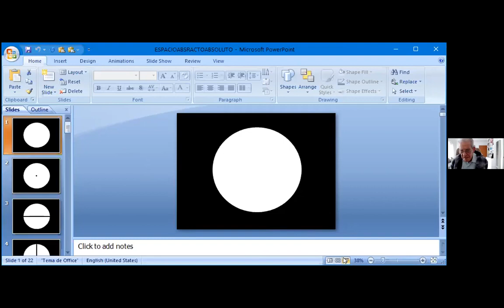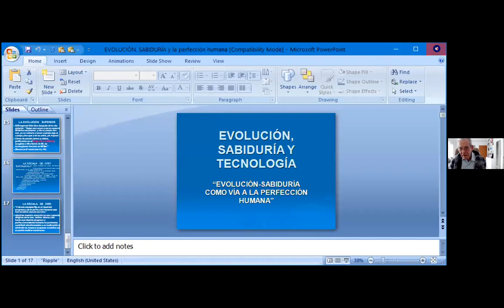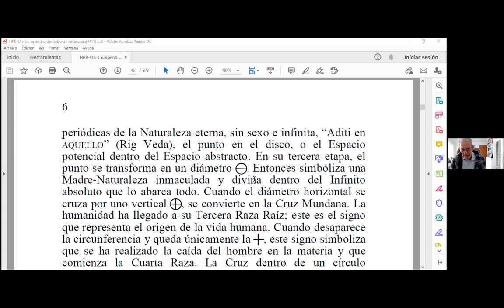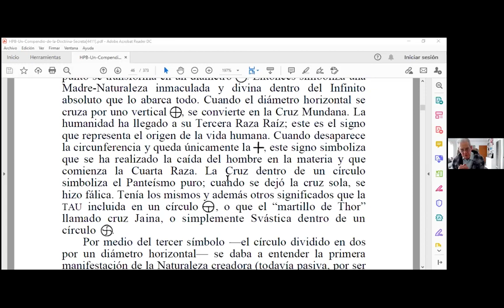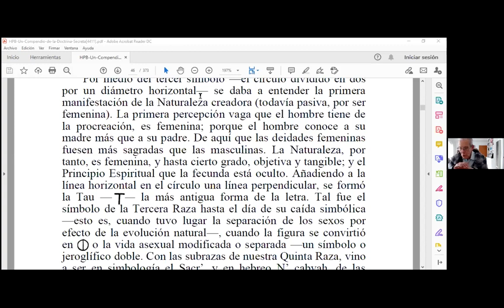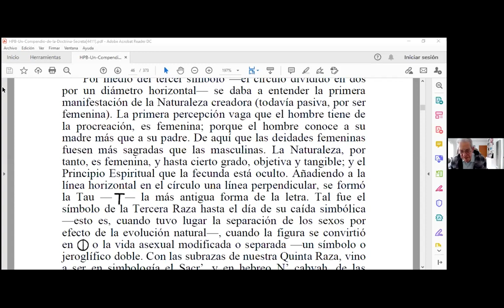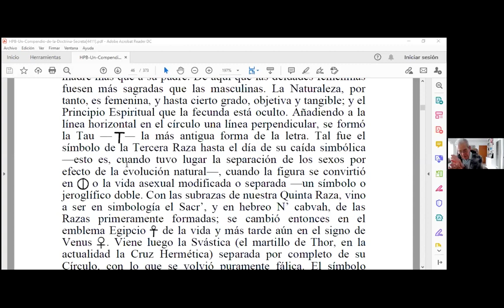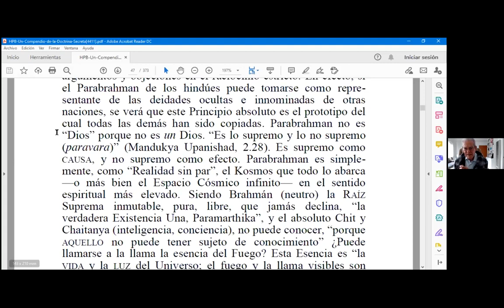Estudio Compendio D S Gaspar Torres Sesión 02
"Estudio del Compendio de la Doctrina Secreta de HPB"
Estudio dirigido por el hermano Gaspar Torres, Miembro del ST en Estados Unidos y colaborador del Centro Teosófico de Krotona.